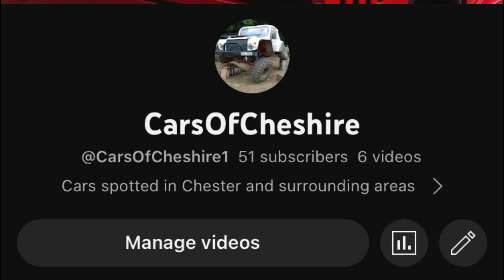Car-spotting in Lincoln.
I will be uploading a video of Lincoln castle classic car show tomorrow (Sunday 28th may)